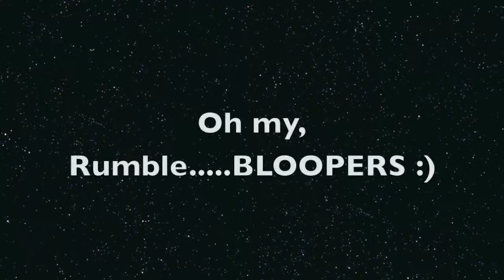Rumble Loretta Mueller Seminars 3-15-15